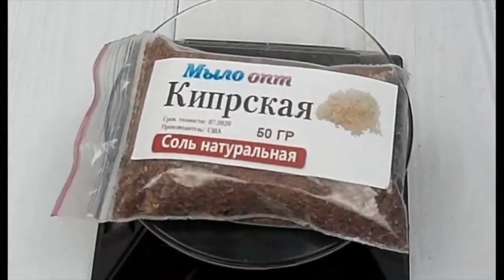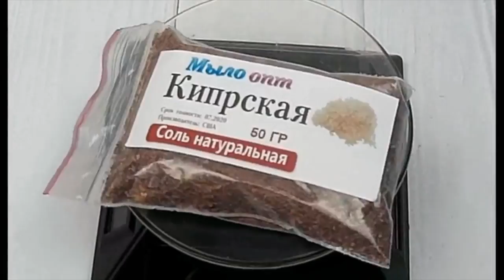Соль Кипрская натуральная // Соль для ванны // СПА процедуры дома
Видео обзор Соль Кипрская натуральная от магазина Мыло-опт